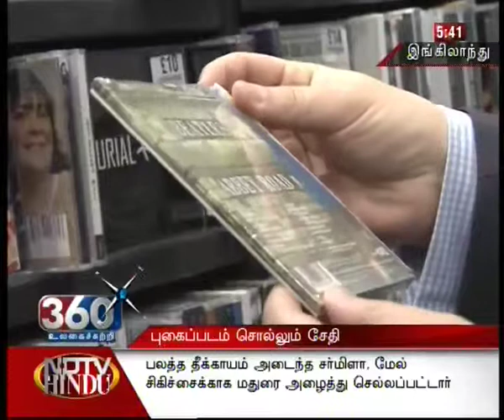360 உலகைச்சுற்றி அங்கம்-87 பாகம்-2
1. புகைப்படம் சொல்லும் சேதி - Beatles
2. சாலை கலை காட்சி - ரஷ்யா
3. எரிமலை எப்படி பொறுக்கும் - ஃப்யூகோ, க்வாட்டமாலா
4. சூரிய கிரகணம் - ஜப்பான்